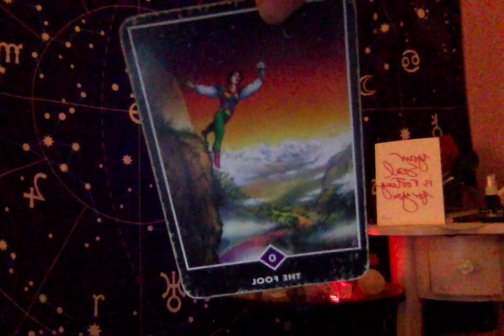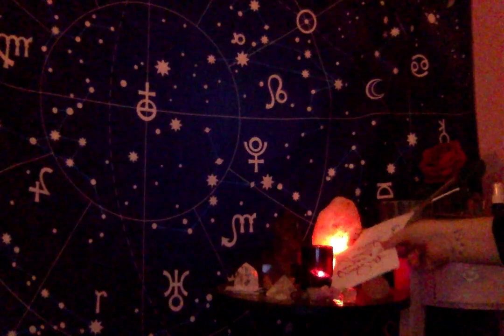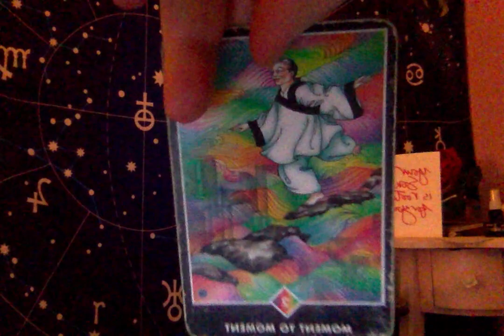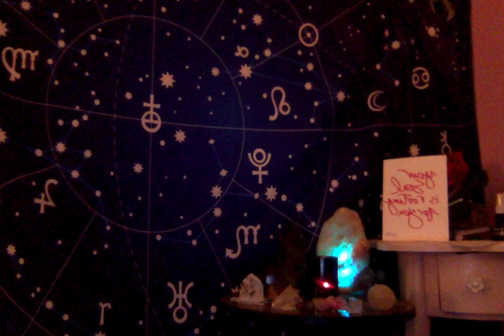Horoscope November 27 2019 NEPTUNE DIRECT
Eclipse Readings Available!
2020 Year Ahead Readings Available!
Everyday readings available too!